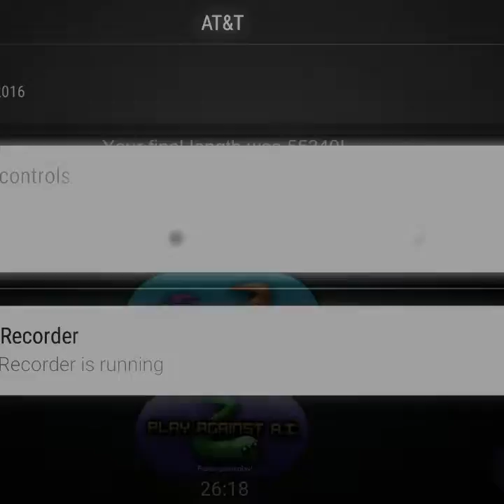Slither.io with edits and music